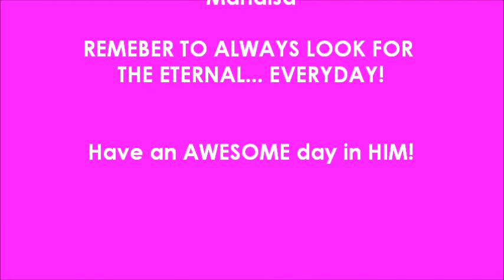Everyday Eternal: DON'T BE AFRAID!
Things can't stay the same forever...the present financial crisis is forcing many of us to re invent ourselves, relocate and restart our lives.  It can all be pretty scary!  Don't be afraid! Hope you are encouraged!